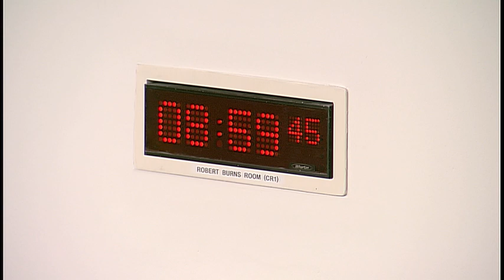Equalities and Human Rights Committee - 4 October 2018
1. Age of Criminal Responsibility (Scotland) Bill: The Committee will take evidence on the Bill at Stage 1 from—
Maree Todd, Minister for Children and Young People, Paul Beaton, Bill Team Leader, Tom McNamara, Head of Youth Justice and Children’s Hearings, and Liz Blair, Senior Principal Legal Officer, Scottish Government.

2. Draft Budget Scrutiny 2019-20: The Committee will take evidence on the Scottish Government's Draft Budget 2019-20 from—
Councillor Jennifer Layden, City Convenor for Equalities and Human Rights, and Louise MacKenzie, Group Manager for Strategic Policy and Planning, Glasgow City Council;
Rosemary Mackinnon, Principal Policy Officer for Equality, Highland Council;
Audrey Cameron, Development Officer for Equalities, and Liz Fergus, Youthwork Manager, North Lanarkshire Council.

3. Age of Criminal Responsibility (Scotland) Bill (in private): The Committee will consider the evidence received.

4. Draft Budget Scrutiny 2019-20 (in private): The Committee will consider the evidence received.

At its next meeting, on 25 October 2018, the Committee will continue evidence taking as part of its scrutiny of the 2019/20 Draft Budget.